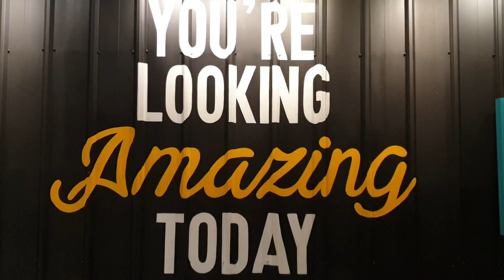JakartaMarathon 2019 - THE MARATHON RACE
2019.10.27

Full Marathon Category @ Electric Jakarta Marathon 2019.